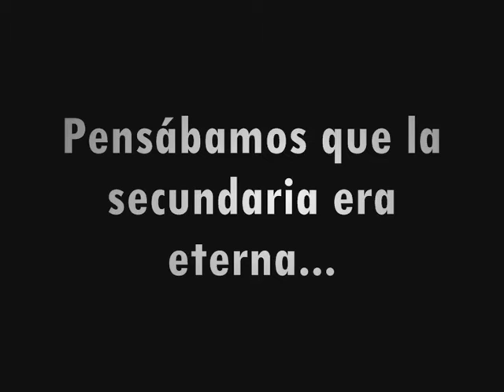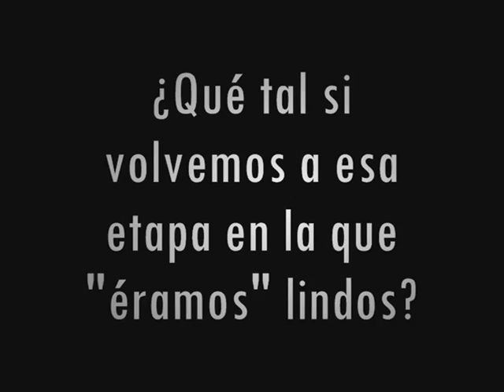EGRESADOS CAMEL 2009 Parte 1 de 9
Video de Egresados Promocion Camel Mendoza 2009 - Como amigos merecemos este logro, Cada año mejoramos esta locura.